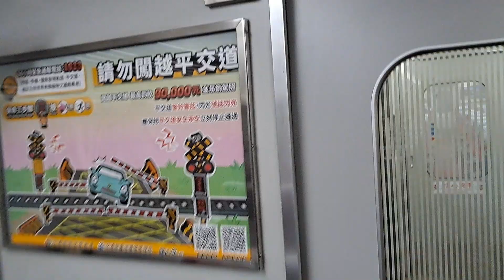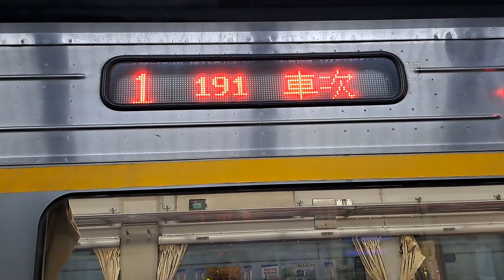191次花蓮發車經由海線開往潮州的DR3100型九輛編組柴聯自強號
112/1/6松山站13:54分拍攝191次花蓮發車經由海線開往潮州的DR3100型九輛編組柴聯自強號